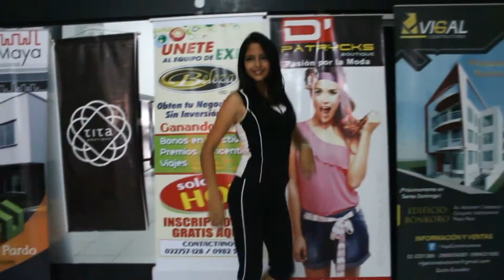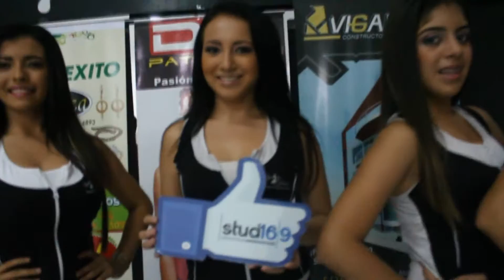RUEDA DE PRENSA DESFILE DE MODAS